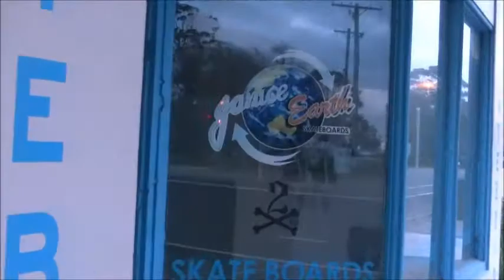William Hatfield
William Hatfield At Rosebud Skatepark

Filmed/Edited: Nathan Woods